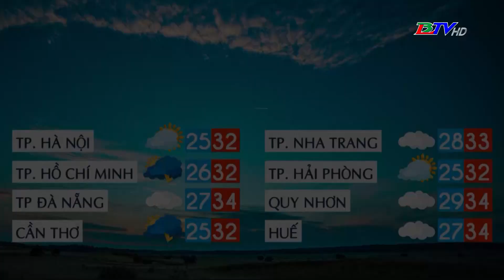Bản tin dự báo thời tiết đêm 23 ngày 24/7/2024